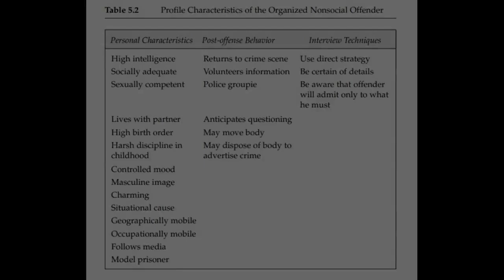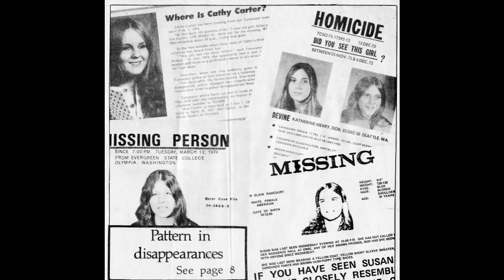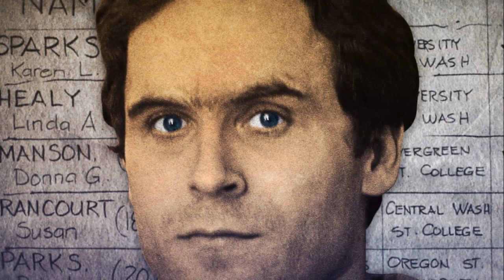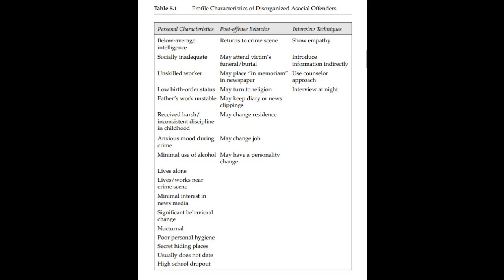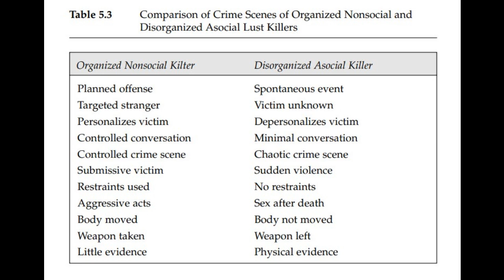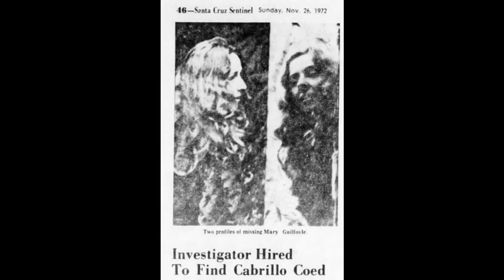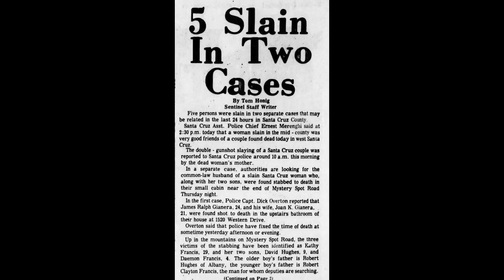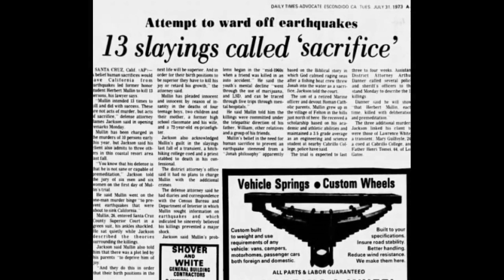Organised and Disorganised Serial Killers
The organised vs. disorganised offender theory was a key part of criminal behavioural profiling in the 1980's - but how useful is it today?
Ted Bundy and Herbert Mullin are used in this video as examples.